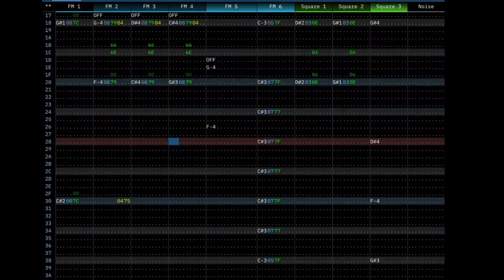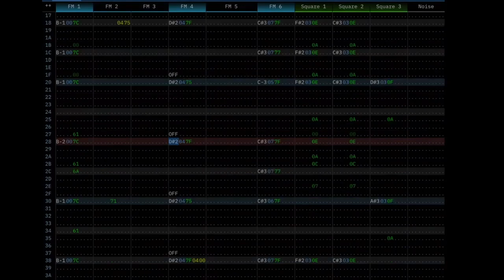Marble Madness - Level 2 (Furnace YM2612+SN76489)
Furnace Tracker is so hot bro